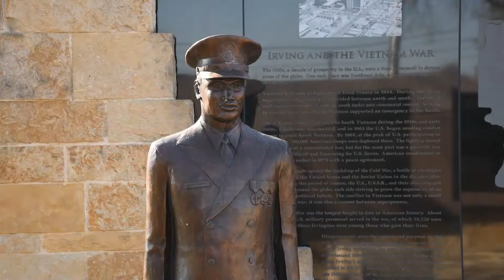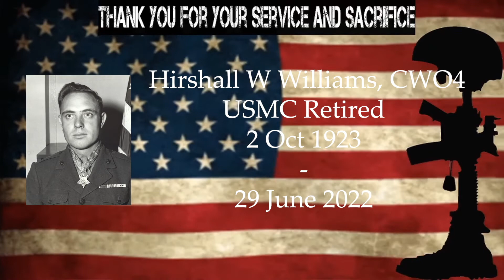USMC CWO4 Hershel W. Williams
Military broadcast radio proud salute United States marine Corp  medal of honor recipient Hershel W Williams.  As one of 11 children, Williams grew up in Quiet Dell, West Virginia.  Having a preference for the Marine’s dress blue uniforms over the Army’s pink and greens, Hershel said that the army uniform was the “ugliest thing in town, I decided that I did not want to be in that thing, I want to be in those dress blues.”

Measuring up at 5 foot 6, Williams was declined by the marine corp because he was too short. But was accepted into the Marine Corp Reserves in May of 1943 when the height requirements were lowered.  He completed boot camp in San Diego and received follow on training on how to use a flame thrower.  In January 1944, he found himself on Guadalacanal.  By July 1944 he was participating in the battle of Guam.
Williams' next and final campaign was at the Battle of Iwo Jima, where he distinguished himself with actions "above and beyond the call of duty", for which he would be awarded the Medal of Honor. On February 21, 1945, he landed on the beach with the 1st Battalion, 21st Marines. Williams, by then a corporal, distinguished himself two days later when American tanks, trying to open a lane for infantry, encountered a network of reinforced concrete pillboxes.[8]
Through Corporal Williams distinguished efforted, he singlehandedly elimated all five pillboxes.
These actions occurred on the same day that two flags were raised on Mount Suribachi, and Williams, who was  about one thousand yards away from the volcano, was able to witness the event.[13][9] He fought through the remainder of the five-week-long battle even though he was wounded in the leg on March 6, for which he was awarded the Purple Heart.[8]
In September 1945, he returned to the United States, and on October 1 he joined Marine Corps Headquarters in Washington, D.C. He and thirteen other servicemen were presented the Medal of Honor by President Harry S. Truman on October 5, 1945, at the White House.[8]
On October 22, 1945, he was transferred to the Marine Barracks, Naval Training Center Bainbridge, Maryland, for discharge. He was honorably discharged from the Marine Corps Reserve on November 6, 1945
On Behalf of military broadcast radio and a grateful nation, thank you for your service